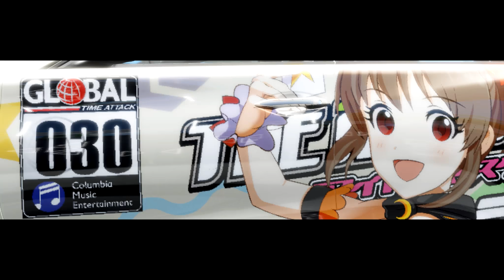Forza Horizon 3 Drift Build #1 - INFINITI Q50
Sim Setup:
Rseat
T500RS
Sparco R325
Clubsport V3 Pedals
TH8RS shifter

PC Specs:
MSI Z170A Krait Gaming
16GB Corsair Dominator Ram 3200mhz
ASUS STRIX ROG 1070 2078mhz
i5 6600k 4.4ghz
750w Power Supply
Corsair H80i Cooler

T500RS profile settings:
Overall: 60%
Constant: 100%
Periodic: 100%
Spring: 0%
Damper: 0%